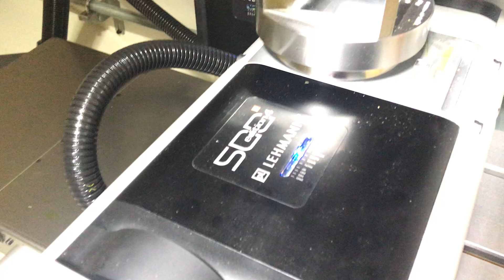5 Axes ROBODRILL dynamic calibration